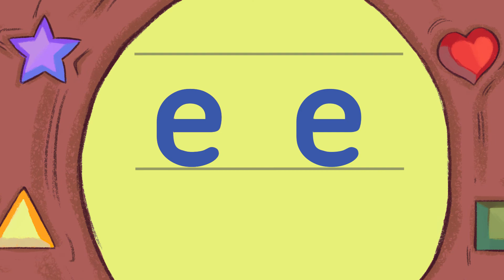ALPHABET: E (Writing the letter Ee) - TĀKARO TRIBE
Me ako tātou ki te tuhi i te pū 'A'. Let's learn to write the letter 'A'

Me ako tātou ki te tuhi i te pū E

Tuatahi ko te 'E' pūmatua.

‘E’. Tuhia he rārangi hāngai ki te taha. Nā, tuhia he rārangi whakapae ki runga, ki waenganui, ki raro. Ka pai. Tēnā anō. He rārangi hāngai ki te taha. He rārangi whakapae ki runga, ki waenganui, ki raro.

Me tuhi tātou i te 'e' pūriki

'e'. Ka tīmata ki te rārangi whakapae. Ka huri ānau kia tae ki raro. Tēnā anō. Whakapae, ka huri ānau kia tae ki raro.

Ana! Kua oti te 'e' pūriki. Tino pai!

Vocabulary:
hāngai - staight upwards or downwards
ānau - curve round
whakapae - across
pūmatua - capital letter
pūriki - small letter
mauī - left side
matau - right side

He mea tautoko nā Te Māngai Pāho
Tākaro Tube videos are made with the support of Te Māngai Pāho